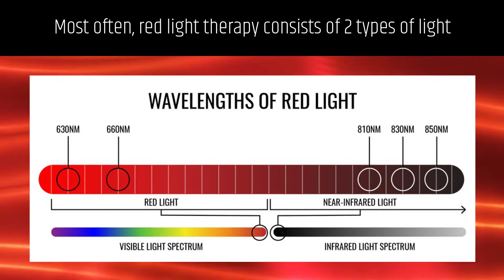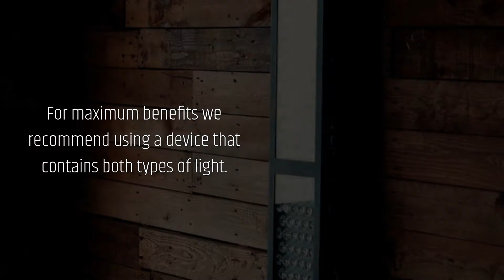Red Light vs Infrared Light Therapy: What's the Difference?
Red Light vs Infrared Light Therapy. Curious about the benefits of Red Light vs Infrared Light Therapy? we break down the difference between red light and infrared these two powerful treatments and explore how they affect your body.

Whether you're comparing red light vs near-infrared, red light therapy vs infrared sauna, or even infrared vs red light wavelengths, we’ve got you covered with simple explanations and useful insights. Red Light Therapy Benefits focus on improving skin health, boosting collagen, and helping with surface-level issues.

On the other hand, Near-Infrared Light Therapy penetrates deeper into the body to support muscle recovery, reduce inflammation, and promote overall healing. We'll explain the science behind light wavelengths, including the difference between red light and infrared for skin and health.

Wondering if you should choose an infrared sauna vs red light therapy? Each option offers unique advantages. Saunas help detoxify the body, while red light therapy is great for targeted treatments. If you're unsure about using red light therapy vs infrared bulbs or want to understand the nuances of red vs infrared therapy differences, this video will clear things up.

Learn how light wavelengths like red and near-infrared can impact your health and help you decide which therapy is best for your needs. From red light vs infrared light for skin to exploring how light affects the body, we make it easy to understand.

If you’re ready to uncover the best light therapy for your health goals, tune in now!